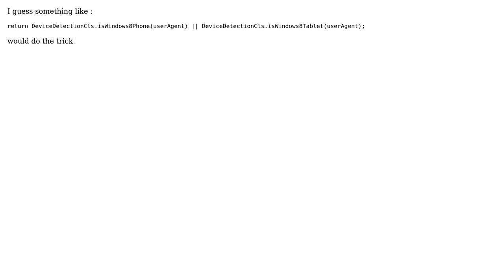Code Review: Detecting Windows Phone and Tablet clients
With thanks & praise to God, and with thanks to the many people who have made this project possible! | Content (except music & images) licensed under CC BY-SA | Music | Images & others | With thanks to user SylvainD user Daft user 200_success and the Stack Exchange Network Trademarks are property of their respective owners. You are responsible for your own actions.